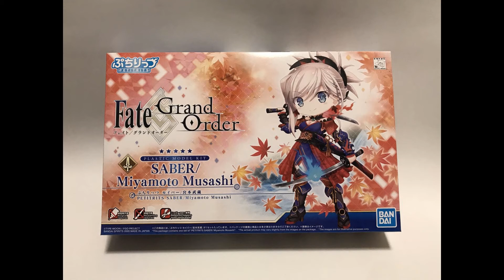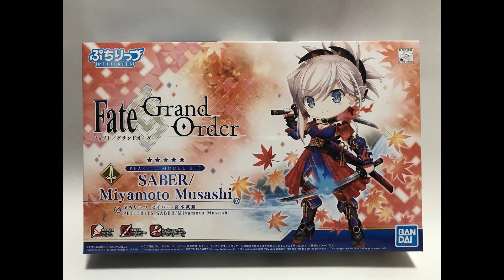【FGO】ぷちりっつ セイバー/宮本武蔵 ( BANDAI FGO 宮本武藏 )